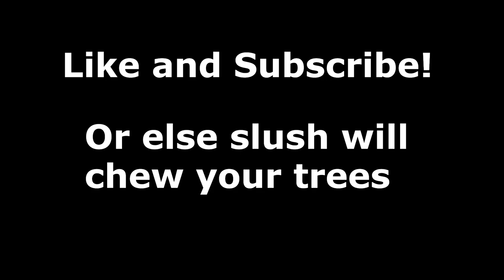Hilarious Husky Finds the Most Amazing Stick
Slushy can't get enough of sticks.. what better? A BIG STICK. This is probably the most focus i've seen him have with a toy ever. 😛 This truly was the best stick ever for this husky!

🎧 Tunes 🎧

Thanks Jaokim Karud for the great music!!
Reminisce - Jaokim Karud
This is it - Jaokim Karud